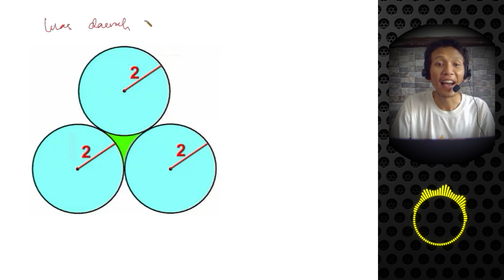Mencari Luas Daerah diantara 3 Lingkaran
Cara cepat untuk mengerjakan soal tentang luas daerah yang diarsir adalah dengan melakukan modifikasi bentuk bangun datar. Dengan menambahkan garis-garis penghubung, maka akan didapatkan luas segitiga dan 1/6 luas lingkaran, maka luas daerah yang diarsir akan lebih mudah dihitung.